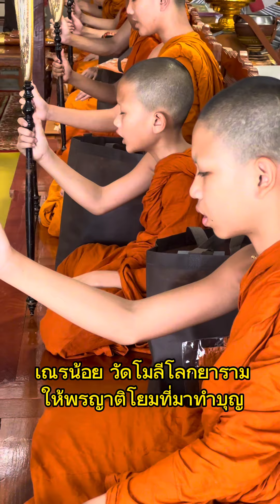สามเณรน้อย ให้พรโยม ทำบุญ ณ วัดโมลีโลกยาราม เส้นทางมหาเปรียญ - ว.วุฒิไกร